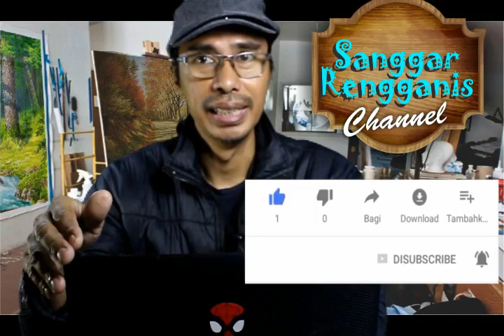Cara Menggambar Rusa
Terima kasih yang sudah mendukung channel ini..semoga bisa terus memberikan pengetahuan dan pelajaran tentang cara menggambar khususnya untuk anak anak. bagi yang belum subscribe silkahkan tekan tombol subscribe yang masih "merah" nya..jangan lupa juga tanda like(jempolnya) juga loncengnya...agar kalian mendapat pemberitahuan setiap ada video baru dari kami...yu, kita simak videonya Cara Menggambar Rusa.